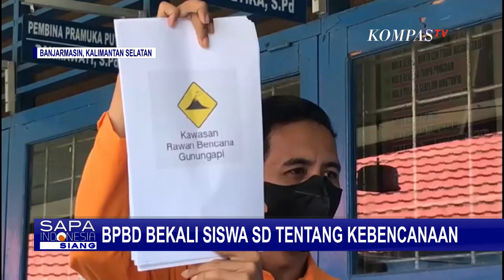Siswa SDN Kelayan Timur 3 Banjarmasin Diberi Edukasi Hadapi Bencana dan Keadaan Darurat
BANJARMASIN, KOMPAS.TV - Para siswa SDN Kelayan Timur 3 Banjarmasin belajar cara menghadapi bencana dari Anggota BPBD Banjarmasin.

Selain diberi edukasi  para siswa juga diajarkan bertindak sigap saat menghadapi keadaan darurat.

Para siswa di SDN Kelayan Timur 3 Banjarmasin, Kalimantan Selatan berkumpul di lapangan, Senin (21/03) siang.

Baca Juga Petugas BPBD Evakuasi Ulama Asal Turki yang Terjebak Banjir di Pondok Pesantren di

Bukan untuk upacara, melainkan diberi edukasi oleh Anggota BPBD Banjarmasin bagaimana bersikap saat menghadapi bencana dan keadaan darurat.

Petugas BPBD memperkenalkan rambu-rambu darurat yang harus dipahami untuk menghindari bahaya.

Selain itu, para siswa juga mencoba jalani teknik evakuasi menggunakan tali yang mirip dengan permainan flying fox.

Seluruh kegiatan ini bertujuan agar sejak dini, siswa bisa lebih siap menghadapi kondisi darurat.

Pihak sekolah menyambut baik pemberian materi yang disampaikan petugas BPBD apalagi sejumlah potensi bencana kerap terjadi di Banjarmasin.

Kegiatan ini merupakan upaya kerja sama pihak sekolah dan BPBD dalam membentuk sekolah tangguh bencana.